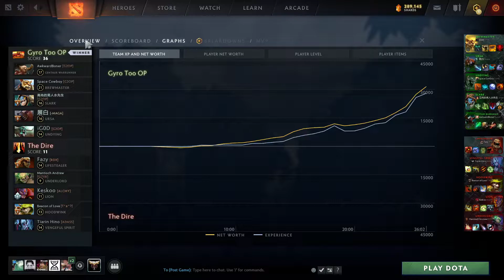Ability draft open tournament | G2OP vs BAD ass | Quarter finals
Ability draft open tournament
Quarter Finals # 2
G2OP vs BAD Ass
Insane Brewmaster build with a rampage